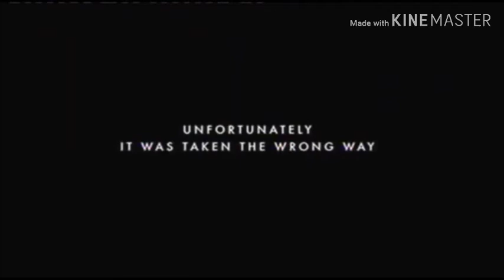Pony Tunes: Static Cling Official Trailer #2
Jacknjellify, Dreamworks, Big Idea, Fox, Viacom, Sony, Rovio, Lionsgate, And BFDIfan2002

Also, Happy Anniversary To All Of You

And Archibald's Next Big Things Season 2 And Buddi Season 1 Is Coming In March 20th

And "Happy Onward Day Everyone"